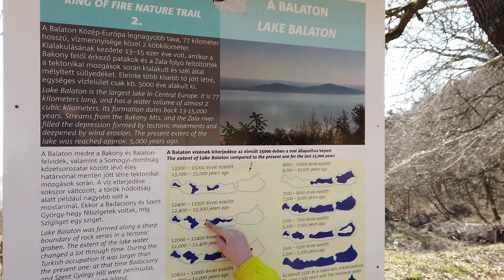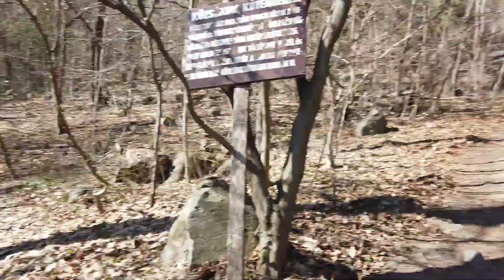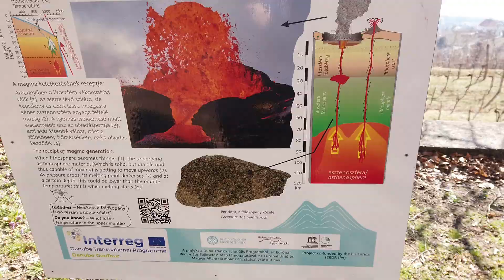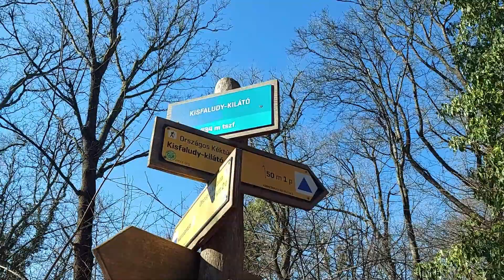#67 Badacsonytomaj / Kisfaludy kilátó és Egri kilátó / VLOGTúra / TavasziVlog2022